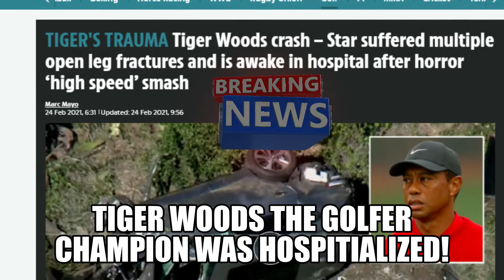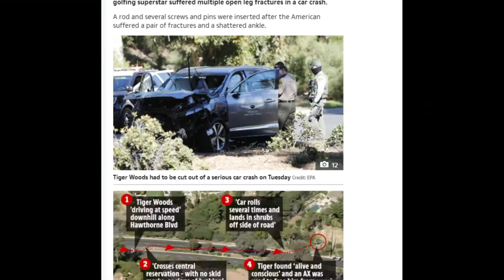Tiger Woods seriously injured in car crash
Golf CHAMPION Tiger Woods was seriously injured in a single-car crash.
It was such a MIRACLE!